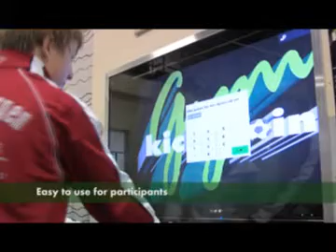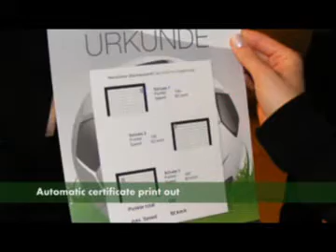Kick Point englisch klein